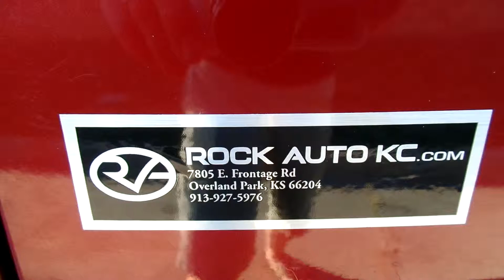2004 Honda CR-V LX 3 Previous owners 18 Service records available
2004 Honda CR-V LX 3 Previous owners 18 Service records available